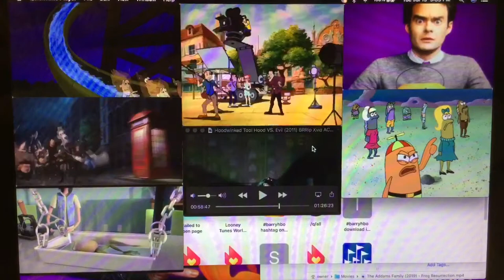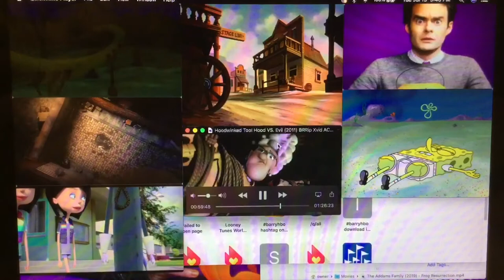July 19, 2022